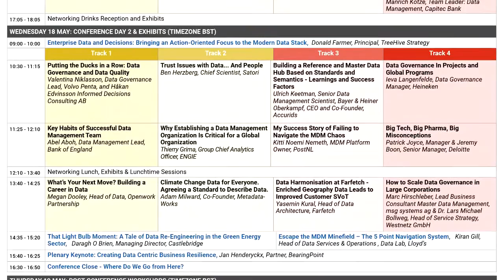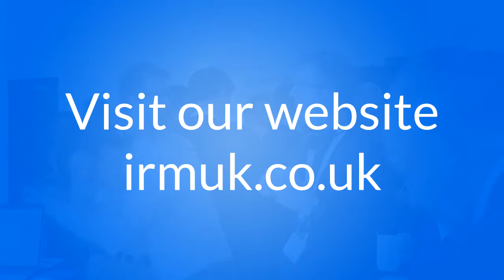Join us for Data Governance Conference and Master Data Management Summit, 16 - 19 May, London 2022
Europe’s only co-located conferences on Master Data Management and Data Governance, 16th - 19th May 2022, London.

Four Conference Tracks With More Than Forty Five Sessions.